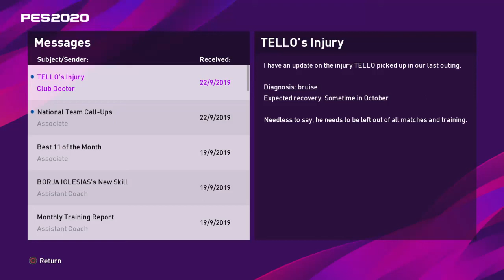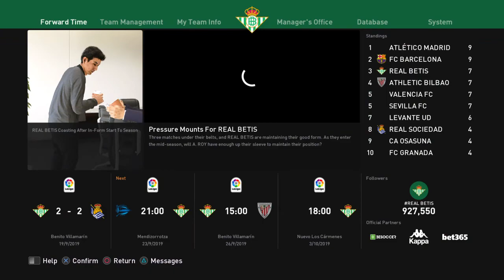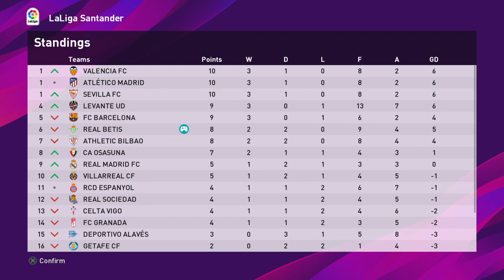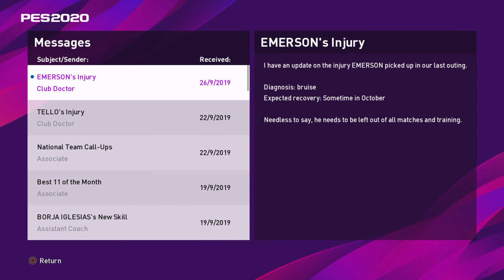PES 2020 REAL BETIS Master League #4 - A must win game against Desportivo Alaves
Let's start the Infamous Master League of Pro Evolution Soccer 2020.
I want to prove myself as a manager so I need to take a mid tier team to European Cup qualifications somehow. That's being my first target I would look to build on slowly and steadily from there. In the upcoming few seasons
I would travel to the biggest leagues of the world to redeem my Managerial Career and try to win some of the best silverware's that are out there to be won. The career goal for me is simple, Winning the League title, domestic treble and winning the Grand daddy of them all The Champions League once!
So I start my journey from Real Betis Balompié, more commonly referred to as Real Betis or Betis, a Spanish professional football club based in Seville in the autonomous community of Andalusia. Founded on 12 September 1907, it plays in La Liga, having won the Segunda División in the 2014–15 season. It holds home games at Estadio Benito Villamarín in the south of the city with 60,720-seat capacity. Real Betis won the league title in 1935 and the Copa del Rey in 1977 and 2005. Given the club's tumultuous history and many relegations, its motto is ¡Viva el Betis manque (aunque) pierda! ("Long live Betis even when they lose!").